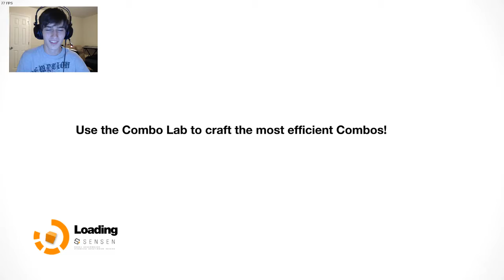Into The Prison We Go! - Remember Me Part 9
I play more Remember Me for you guys! We go to the prison! Because that is smart apparently, but there is a reason! So watch to find out :D.